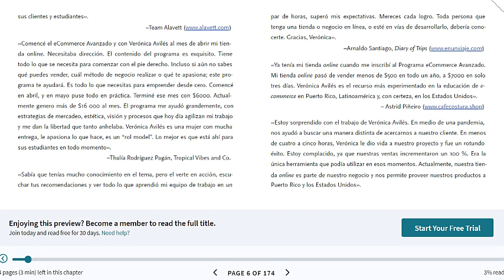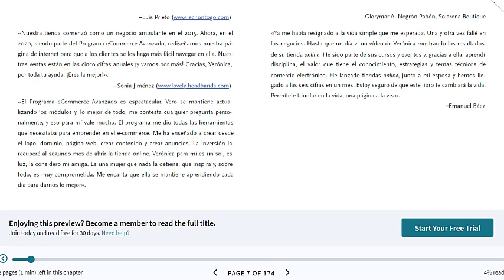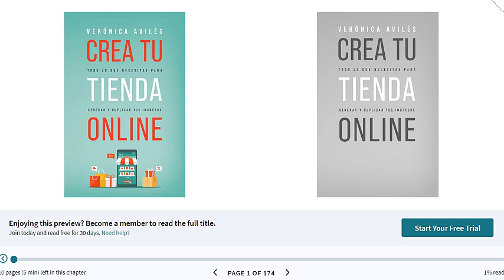Crea Tu Tienda Online PDF: Libro De Veronica Aviles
¿Quieres lanzar tu propia tienda en línea, pero no sabes por dónde empezar? "Crea Tu Tienda Online" de Verónica Áviles es el libro que necesitas. Este libro te llevará de la mano en el proceso de creación de tu propia tienda en línea, desde los conceptos básicos hasta los detalles más complejos.

Verónica Áviles, una experta en comercio electrónico, comparte su experiencia y conocimiento en este libro para ayudarte a crear tu propia tienda en línea de manera eficaz y rentable. A través de su guía, aprenderás a elegir el nicho adecuado, cómo configurar tu tienda en línea, cómo atraer tráfico a tu sitio web y mucho más.

Además, Verónica Áviles ofrece una oferta especial para obtener el libro en formato PDF. Esta es una oportunidad única para adquirir el conocimiento necesario para lanzar tu propia tienda en línea a un precio muy asequible. No pierdas la oportunidad de comenzar tu negocio en línea y aprovecha la oferta especial de Verónica Áviles. ¡Compra "Crea Tu Tienda Online" en formato PDF hoy mismo!